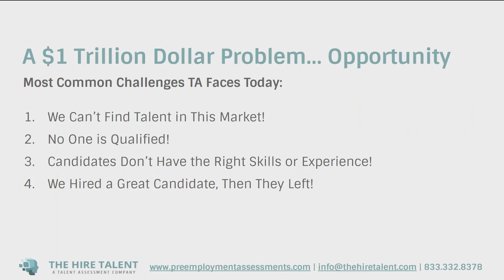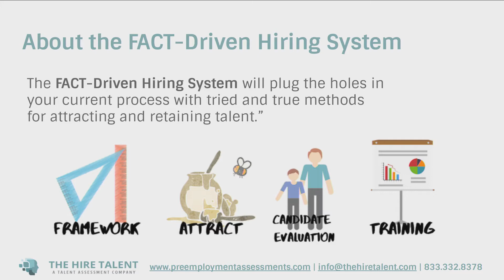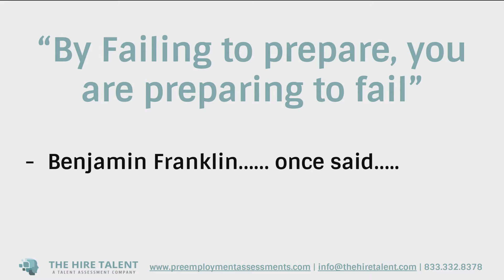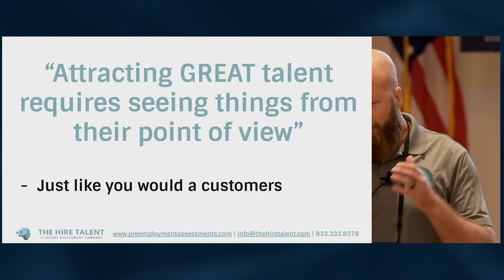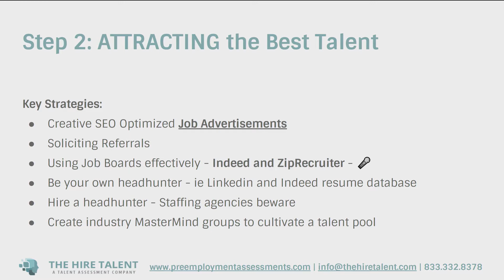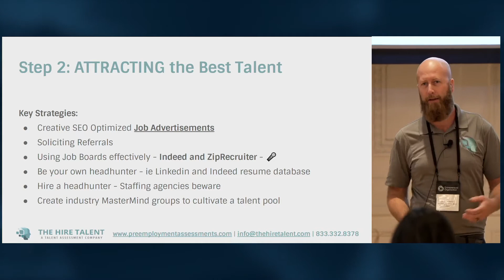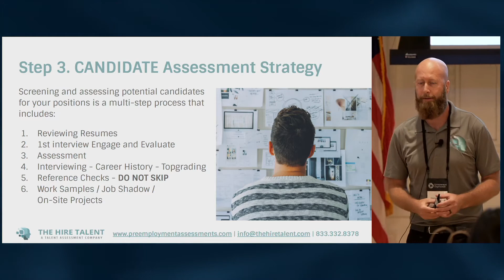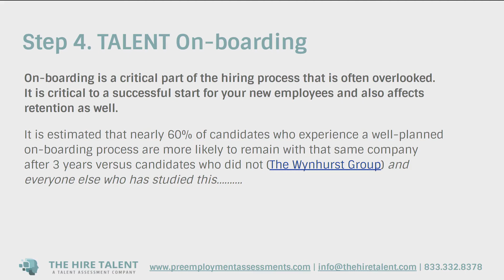Fact Based Hiring System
The fact based hiring system that provides transparency about clients ability, and aptitude.